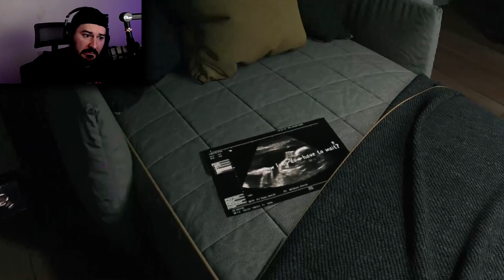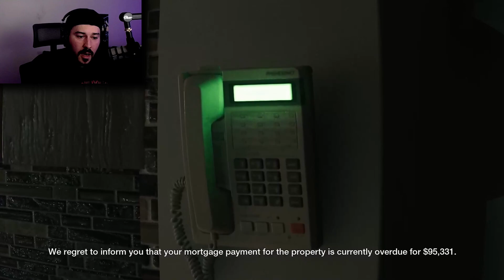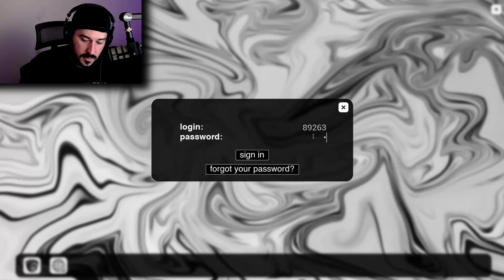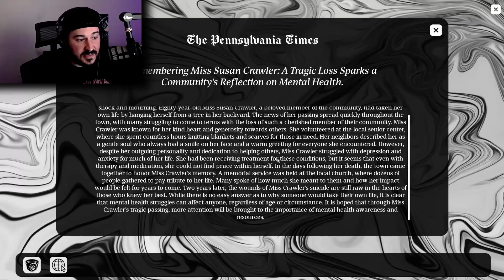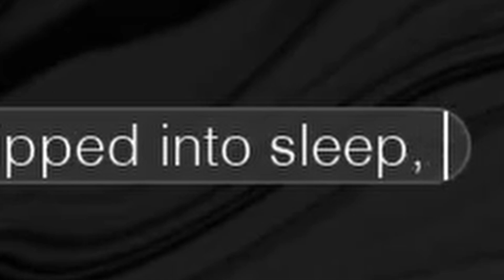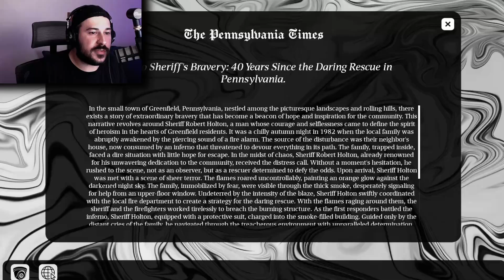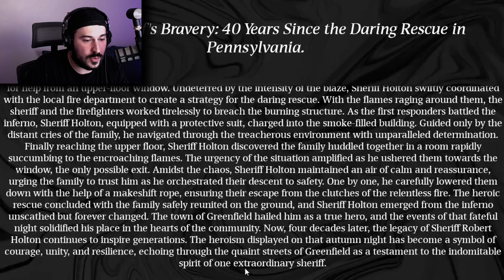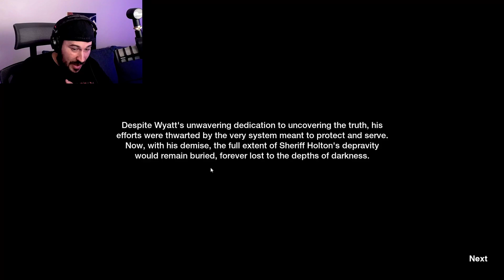This old woman gave me SO many jumpscares! (Supernatural)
Another game, another bath of jumpscares for everyone. Good times haha. For how terrifying this was, I actually really enjoyed this game. Thank you Chelsea for the recommendation, this was definitely a good one.

Editing: CShay